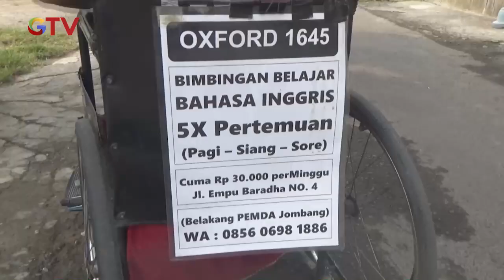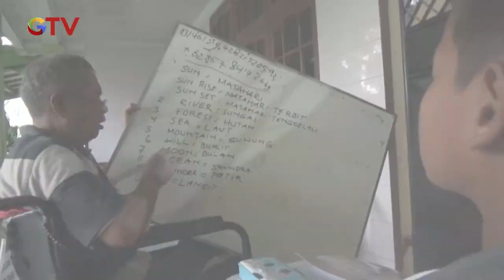Viral Kakek Berkursi Roda di Jombang Buka Les Bahasa Inggris Keliling - BIS 03/08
Saksikan info berita terkini di:
Buletin iNews Pagi: Senin – Jumat Pukul 03.45 WIB
Buletin iNews Siang: Setiap Hari Pukul 10.30 WIB
Buletin iNews Malam: Senin – Jumat 01.00 WIB
Buletin iNews: Senin – Jumat 12.00 | 14.00 | 00.00